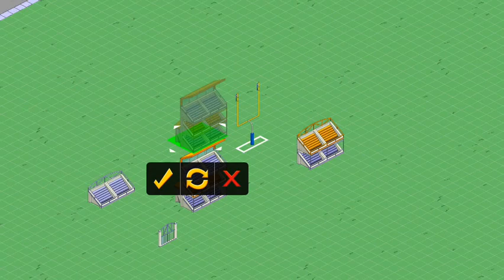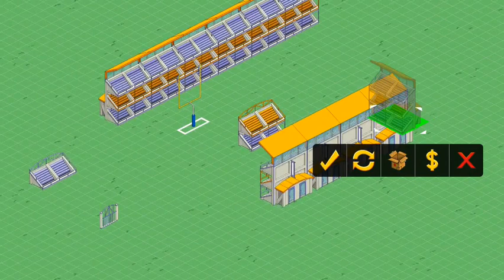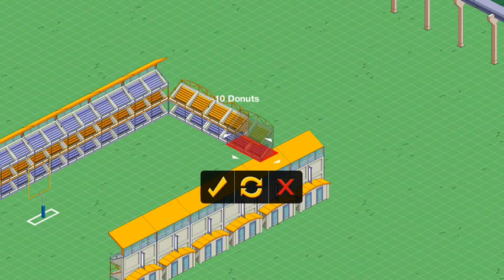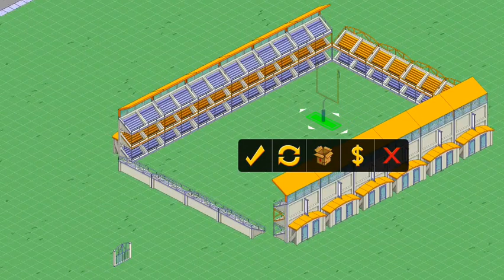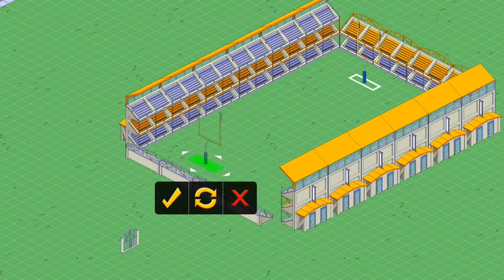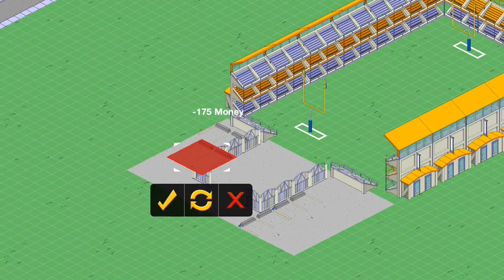The Simpsons Tapped Out: TSTO DESIGN #3 Football Field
My New Series That I Will Will Be Doing On My Channel Called TSTO DESIGN. Random Schedule. I Will Also Be Doing All The New Updates Coming Up In Future Episodes. Friend Me On TSTO: dannie2nafish.